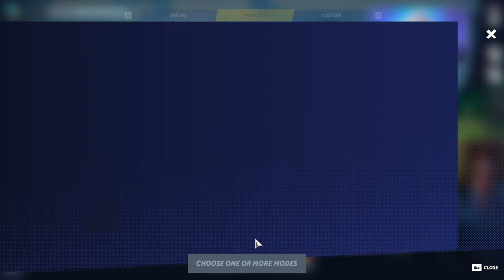MultiVersus Closed Beta #1 - Shaggy VS Wonder Woman Tutorial To Unlock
Hello there and welcome to the first beta test of the upcoming game MultiVersus! In this first beta episode I'll try to unlock Wonder Woman by doing the tutorial battle. Bear with me as I use the keyboard, as my gamepad is broken, and the Sony PS2 Wireless gamepad doesn't work on this game. Might get a XBOX one soon.
Therefore, no breach of privacy or copyright has been committed. Freedom of speech is the ability to speak without censorship or limitation. This video was made for the sole purpose of entertainment and education.